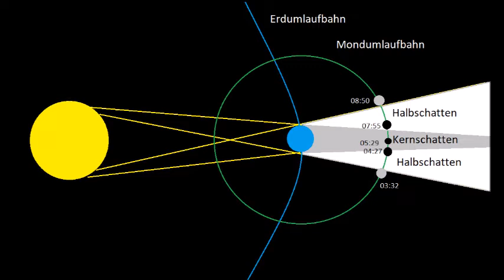Der Blutmond am 16.05.2022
Am 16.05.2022 konntet man in den frühen Morgenstunden eine totale Mondfinsternis sehen.
In diesem Video erkläre ich die Entstehung des Blutmondes und den Ablauf einer totalen Mondfinsternis anhand des heutigen Ereignisses.

Viel Spaß beim anschauen und lasst gerne ein Like oder Abo da, wenn es euch gefallen hat.

Hinweise